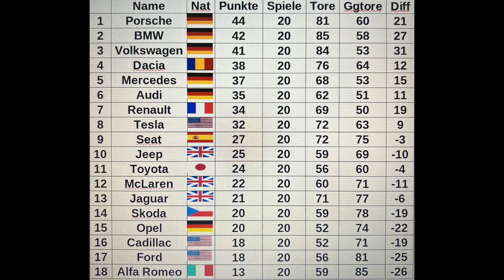Alfa Romeo - Seat | 20. Spieltag | Rocket League